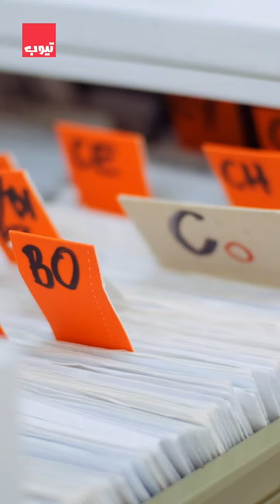تعاني من المعاملات الطويلة ومتعرف السبب؟ هذا الفيديو الك